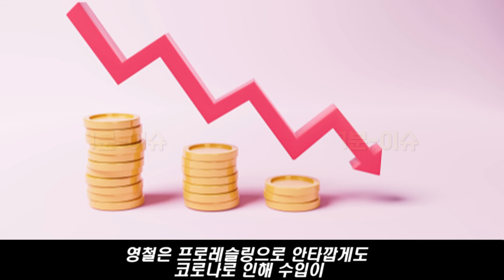나는솔로12기 모태솔로 연봉은 얼마일까?(+영철 상철 광수 영호 순자 옥순)